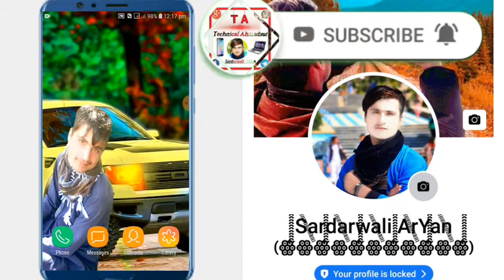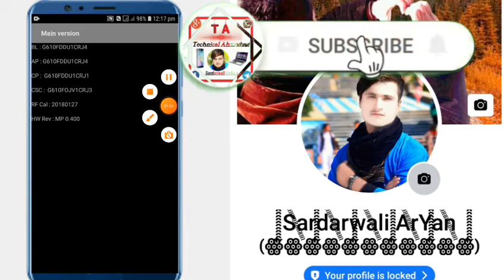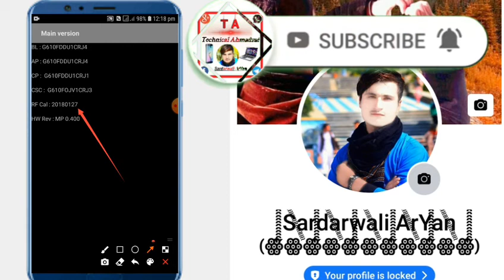که موبایل استعمالوی نو دغه ویدیو خامخا وکوری